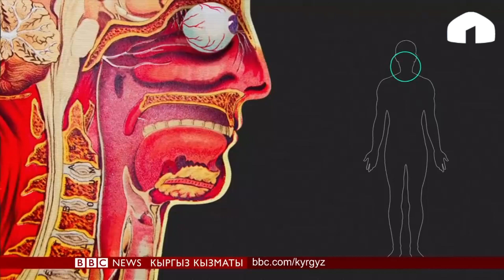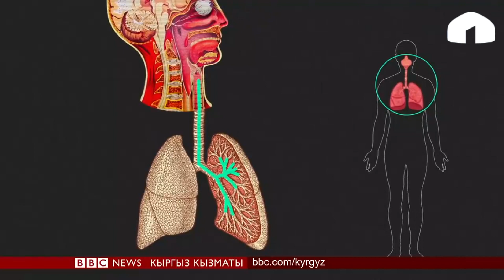COVID 19: Коронавирус ички органдарды кантип жабыркатат?